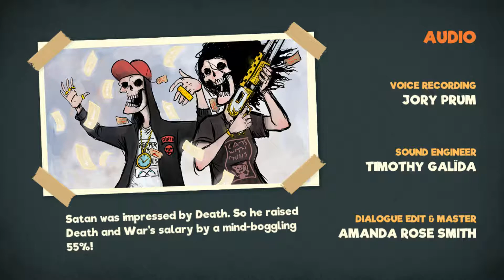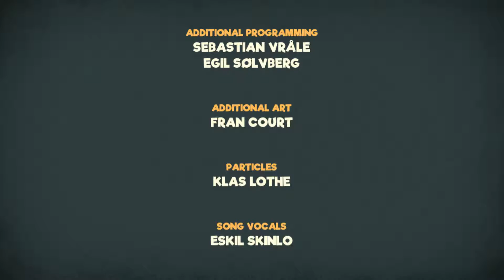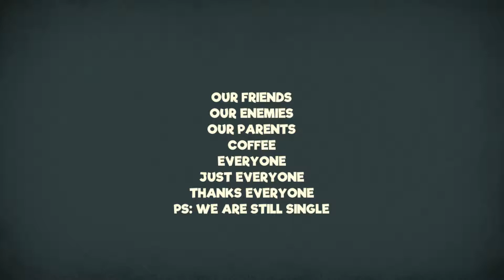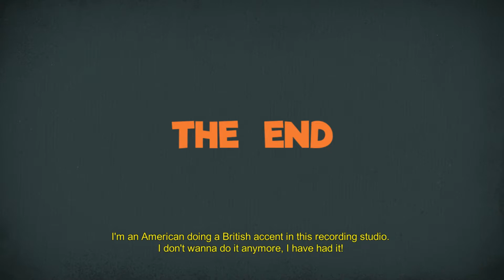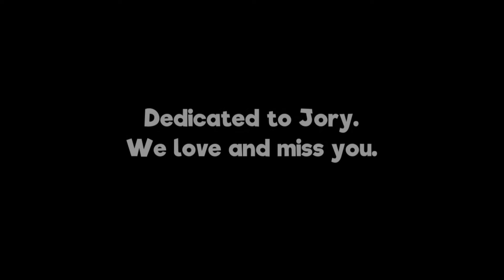Sam Dies Again - Manual Samuel (Gameplay 1080p)